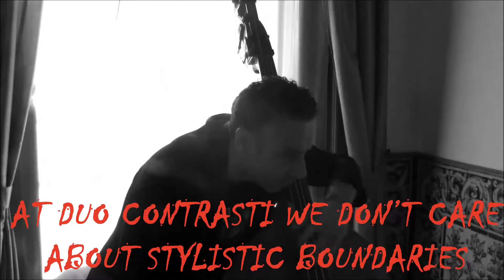ABOUT US - DUO CONTRASTI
Duo Contrasti é sinónimo de talento, experiência e requinte. Composto por dois músicos profissionais, este duo promete surpreender com atuações de sonho. Se procuram uma trilha musical de excelência para marcar os seus eventos pessoais ou corporativos, esta poderá bem ser a solução que tanto procuram.

Serviços que oferece: Com formação clássica e membros da Orquestra Metropolitana de Lisboa, estes fabulosos músicos misturam, de uma forma exímia, os grandes êxitos da música pop com a música clássica. O repertório musical da Diana e do Ercole é rico e muito variado, e poderá ser personalizado ao vosso gosto podendo contar também com Bandas Sonoras, Musica dos Balcãs, Musica Klezmer e Musica Clássica.